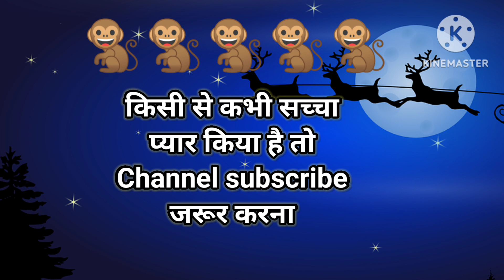Choose one thing | love quiz | love quiz game today | love quiz questions and answers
Cover topic:
1) love quiz game
2) love quiz game today
3) love quiz
4) love quiz game video
5) love quiz game today new
6) love quiz game choose one number
7) love quiz game 2022
8) love quiz game choose one heart
9) love quiz game choose one emoji
10) love quiz today
11) love quiz game today news 2022
12) love quizzes for girls
13) love quizzes for boys
14) love quizzes for adults
15) love quizzes for couples
16) love game true love love test game